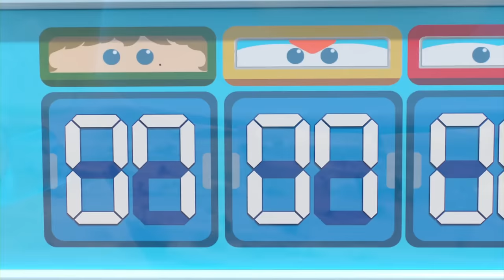✈[SUPERWINGS] Superwings5 Super Pets! Full Episodes Live ✈